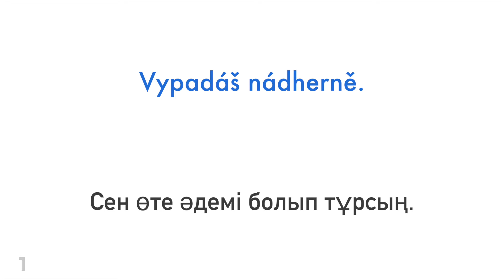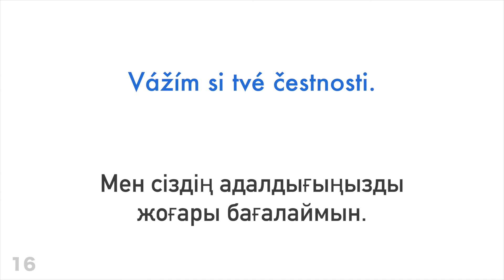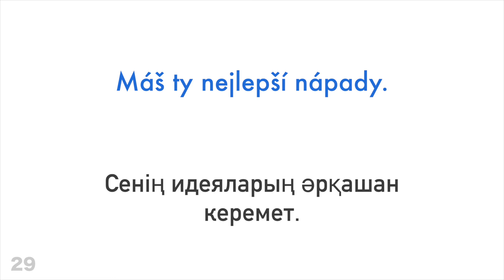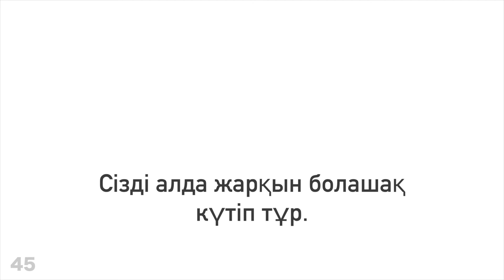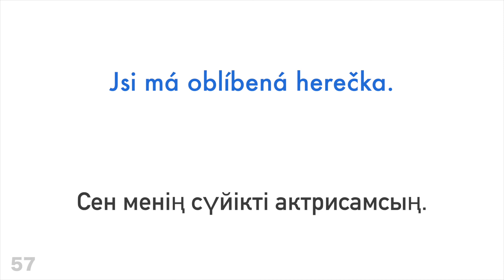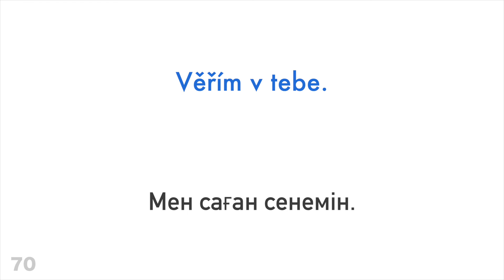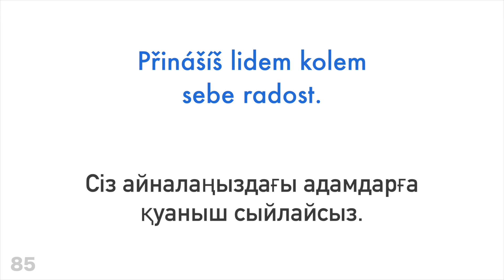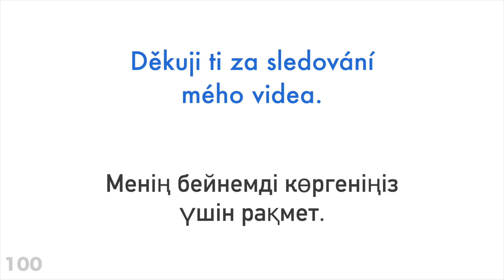100 жағымды фраза + қошемет сөз - Чех тілі + Қазақ тілі - (Тіл иесі)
Көбірек білгіңіз келе ме?